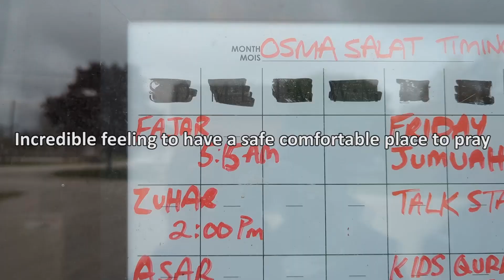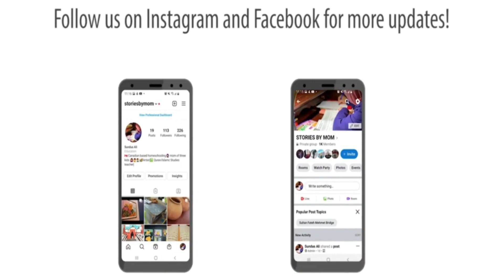Church Converted Into Masjid || Tour Of Church Changes Into Mosque || Stories By Sundus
The Church Converted into Masjid is a historic building transformed into a mosque. Watch the video completely to know, how it happened

Stories By Sundus is an educational and learning-based platform for both children and Moms. Easy to understand, Islamic, morally based - inspirational stories with subtitles/captions in English.